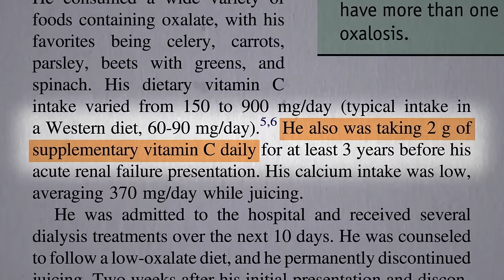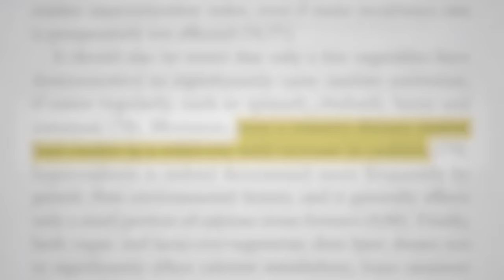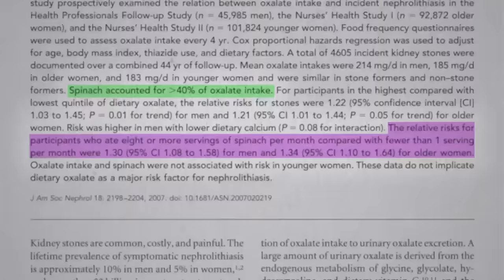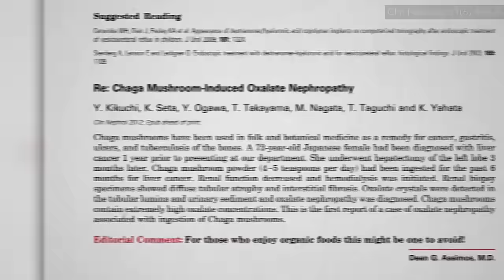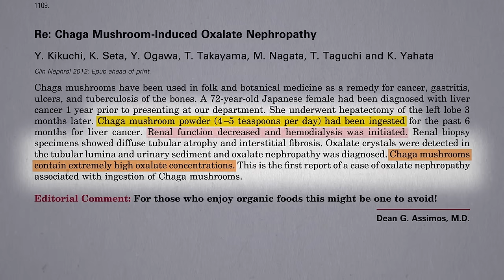Kidney Stones and Spinach, Chard, and Beet Greens: Don’t Eat Too Much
Given their oxalate content, how much is too much spinach, chard, beet greens, chaga mushroom powder, almonds, cashews, star fruit, and instant tea?

If you missed it, be sure to check out the previous video: Oxalates in Spinach and Kidney Stones: Should We Be Concerned?

To be clear, I encourage everyone to eat huge amounts of dark green leafies every day, the healthiest food on the planet, but if you follow this advice (and you should!) then just choose any of the other wonderful greens. If you eat regular boring amounts of greens (like a serving a day) then it doesn't matter which you choose. I continue to eat spinach, beet greens, and chard all the time. It's just that you can overdo those three, so when I'm trying to hit my pound-a-day green leafy quota I personally do mostly kale, collards, and arugula, which also happen to have the added benefit of being cruciferocious!

Why are greens so good for us? How aren’t they?!

Have a question about this video? and someone on the NutritionFacts.org team will try to answer it.

Want to get a list of links to all the scientific sources used in this video? You’ll also find a transcript and acknowledgements for the video, my blog and speaking tour schedule, and an easy way to search (by translated language even) through our videos spanning more than 2,000 health topics.

Image credit: Jo Sonn / unsplash